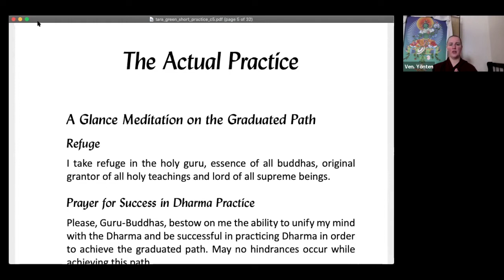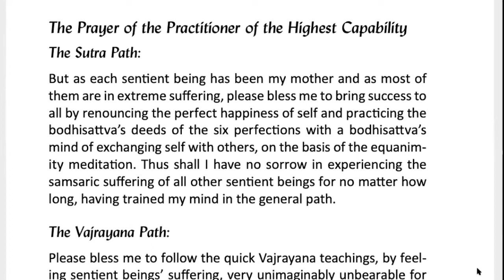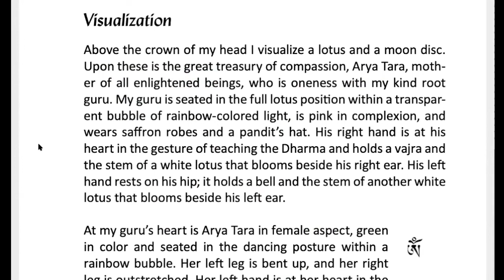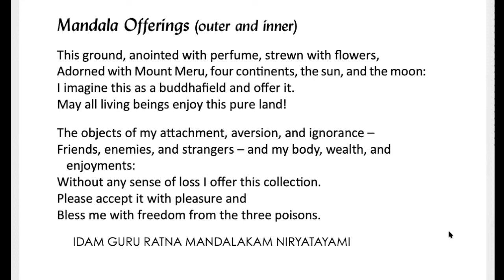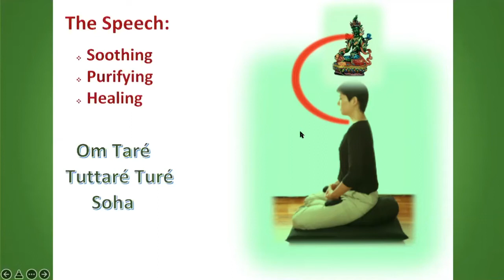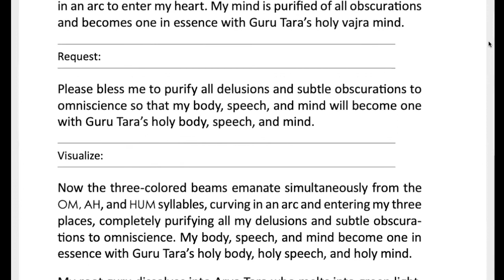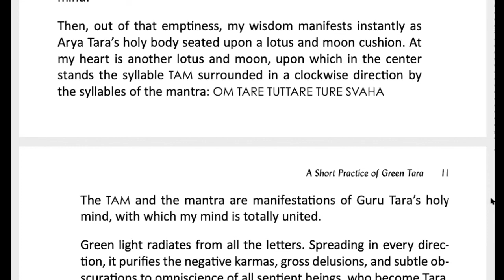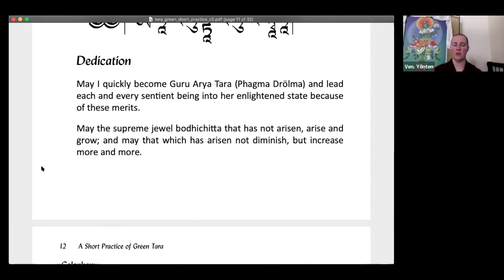1_Green Tara Practice Weekend_Guided Sadhana Session_Day One, Session One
Visualization note: for the early section with Tara visualized above the crown, she is facing the same direction as you. The picture in the PowerPoint shows her turned slightly so make sure you mentally adjust when visualizing.